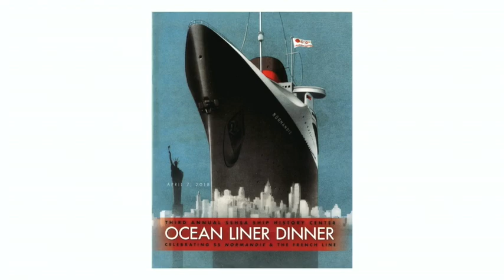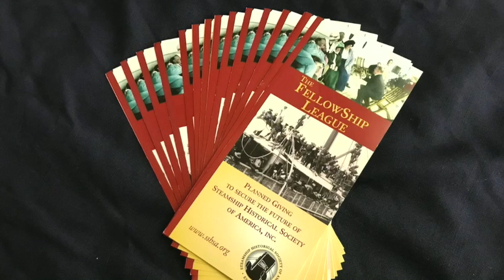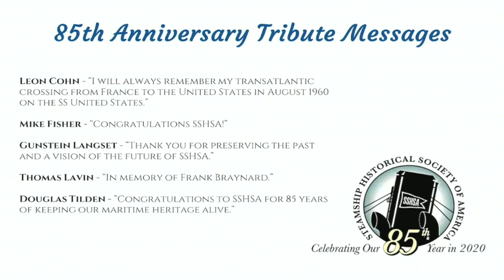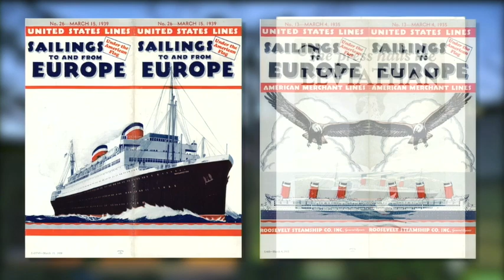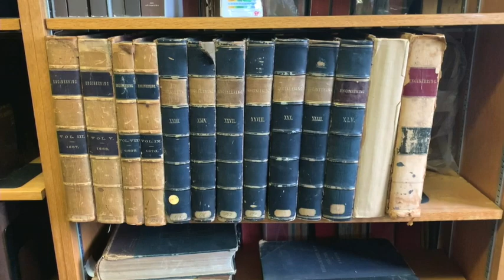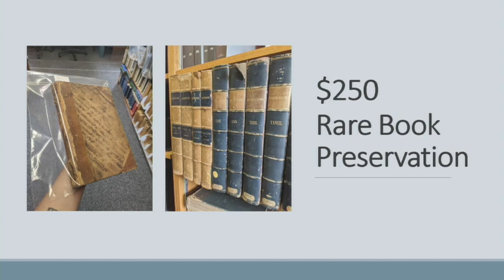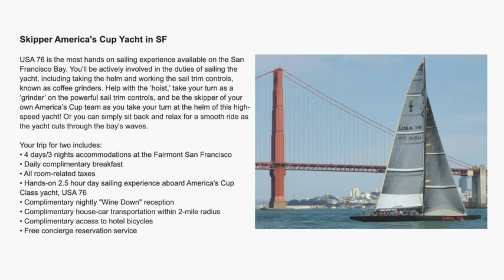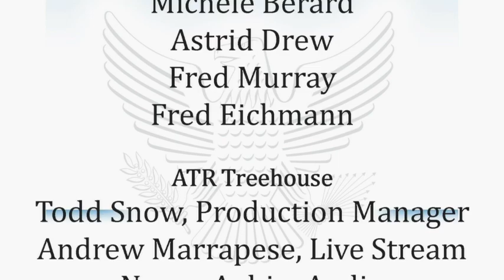Ocean Liner Gala V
Livestream from Ocean Liner Gala V, held November 7, 2020, at the Ship History Center in Warwick, RI.